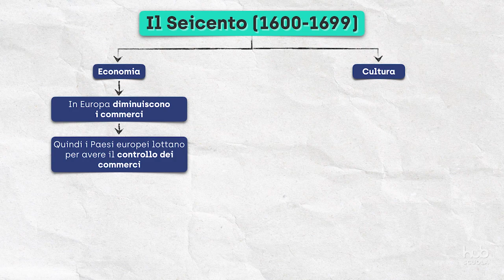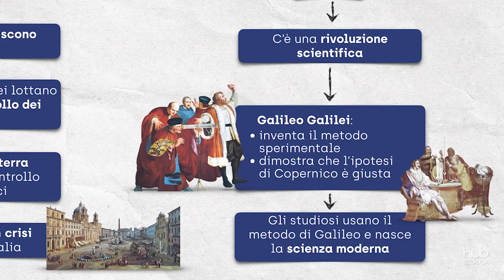Il Seicento fra crisi e sviluppo